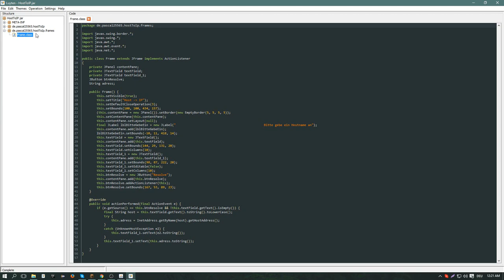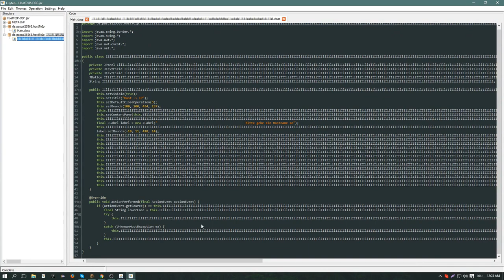How to obfuscate a jar File with Proguard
►ÖFFNEN